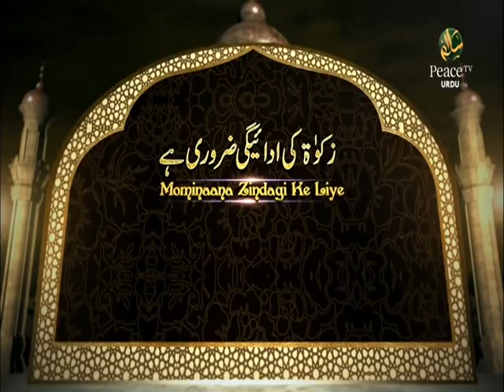Dr. Zakir Naik Speech in Oxford University, Very good One, Part 2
0:00 Intro

0:15 *Embryology*
And certainly, did We create man from an extract of clay.
Then We placed him as a sperm drop in a firm lodging [i.e., the womb].
Then indeed, after that, you are to die.
(Qur'an, Chapter # 23: 12-14)
Dr. Keith Moore
Head of Anatomy and Embryology in the Head of the department of University of Toronto

Does man think that We will not assemble his bones?
Yes. [We are] Able [even] to proportion his fingertips.
(Qur'an, Chapter # 75: 3-4)
In 1880, Sir Francis Galton Discovered the Finger Printing Method.
No Two Fingerprints of the Human are Identical in Millions!
This is used by Police to catch criminals, the CIA, FBI, and Police worldwide.

Francis Bacon
A little knowledge of science makes a man an atheist, but an in-depth study of science makes him a believer in God.

Scientists are not eliminating God, They are eliminating Models of God.

O mankind, indeed We have created you from male and female and made you peoples and tribes that you may know one another. Indeed, the most noble of you in the sight of Allah is the most righteous of you. Indeed, Allah is Knowing and Aware.
(Qur'an, Chapter # 49: 13)

And of His signs is the creation of the heavens and the earth and the diversity of your languages and your colors. Indeed in that are signs for those of knowledge.
(Qur'an, Chapter # 30: 22)

And We have certainly honored the children of Adam and carried them on the land and sea and provided for them of the good things and preferred them over much of what We have created, with [definite] preference.
(Qur'an, Chapter # 17: 70)

Almighty God Has Honoured All the Human Beings

Universal Brotherhood
Salaah - The Prayer
When You Stand for Prayer, Shoulder to Shoulder.
Black or White, Rich or Poor, King or Poor

10:42 *Hajj is the Biggest Annual Fathering in the world*
Hajj
Every person who has the Means and who has to health to Visit Makkah. Should at least do it once in a lifetime. Around 3 to 4 Million people gather for Hajj, every year. USA, Canada, UK, India, Pakistan, Bangladesh, Malaysia, Europe...
Wear two pieces of unstitched cloth which is white in Colour

And "O Adam, dwell, you and your wife, in Paradise and eat from wherever you will but do not approach this tree, lest you be among the wrongdoers."
But Satan whispered to them to make apparent to them that which was concealed from them of their private parts. He said, "Your Lord did not forbid you this tree except that you become angels or become of the immortal."
And he swore [by Allah] to them, "Indeed, I am to you from among the sincere advisors."
So he made them fall, through deception. And when they tasted of the tree, their private parts became apparent to them, and they began to fasten together over themselves from the leaves of Paradise. And their Lord called to them, "Did I not forbid you from that tree and tell you that Satan is to you a clear enemy?"
They said, "Our Lord, we have wronged ourselves, and if You do not forgive us and have mercy upon us, we will surely be among the losers."
[Allah] said, "Descend, being to one another enemies. And for you on the earth is a place of settlement and enjoyment [i.e., provision] for a time."
He said, "Therein you will live, and therein you will die, and from it you will be brought forth."
O children of Adam, We have bestowed upon you clothing to conceal your private parts and as adornment. But the clothing of righteousness - that is best. That is from the signs of Allah that perhaps they will remember.
O children of Adam, let not Satan tempt you as he removed your parents from Paradise, stripping them of their clothing1 to show them their private parts. Indeed, he sees you, he and his tribe, from where you do not see them. Indeed, We have made the devils allies to those who do not believe.
(Qur'an, Chapter # 7: 19-27)

And they [i.e., Adam and his wife] ate of it, and their private parts became apparent to them, and they began to fasten over themselves from the leaves of Paradise. And Adam disobeyed his Lord and erred.
(Qur'an, Chapter # 20: 121)

In Islam Pregnancy Uplifts the Women.
O mankind, fear your Lord, who created you from one soul and created from it its mate and dispersed from both of them many men and women. And fear Allah, through whom you ask one another, and the wombs. Indeed Allah is ever, over you, an Observer.
(Qur'an, Chapter # 4: 1)

And We have enjoined upon man [care] for his parents. His mother carried him, [increasing her] in weakness upon weakness, and his weaning is in two years. Be grateful to Me and to your parents; to Me is the [final] destination.
(Qur'an, Chapter # 31: 14)

22:36 *The Foundation of Islam is the Belief in one Sole_Creator*